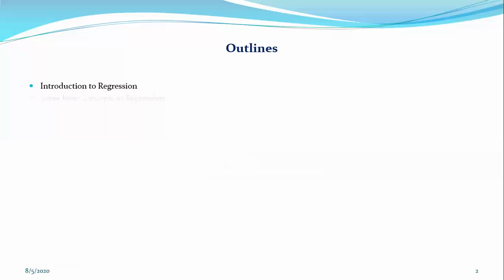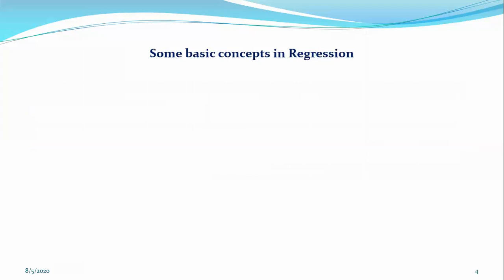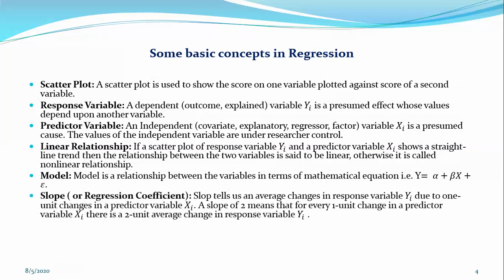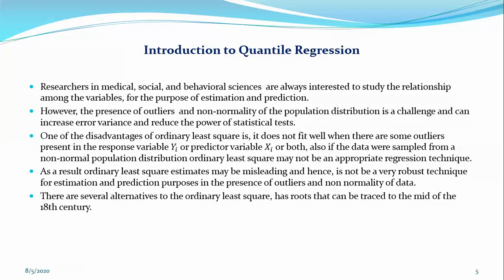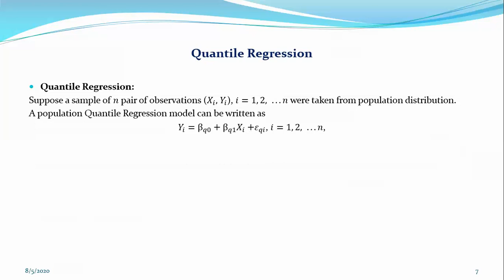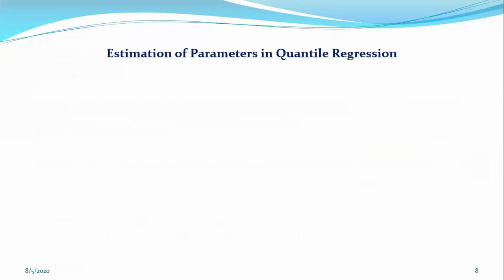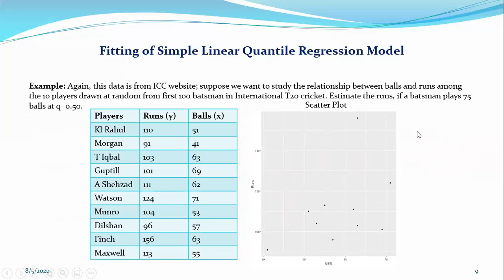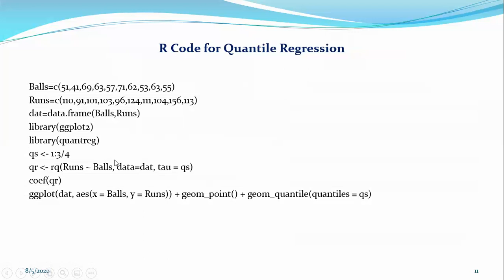Quantile Regression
This presentation is for graduates, MS, Mphil, and PhD students.